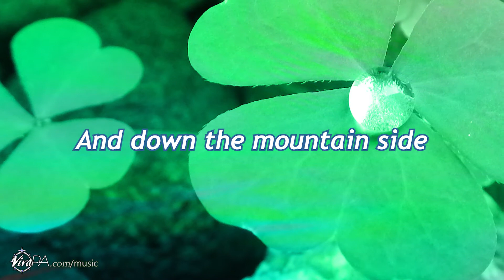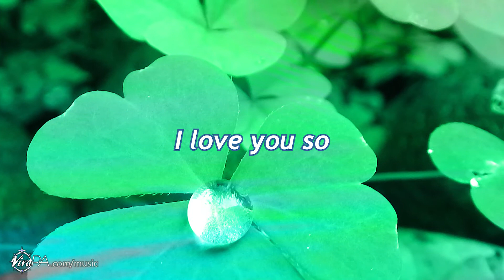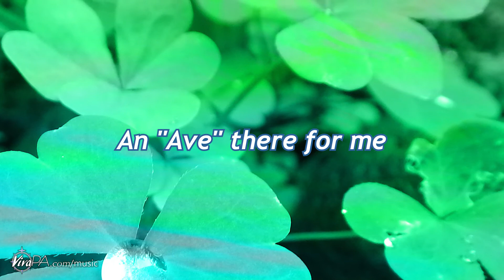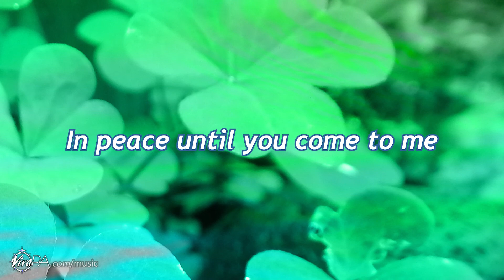Danny Boy (Instrumental) - Ty Alexander Huynh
This is a French Horn and violin version of the Irish ballad, Danny Boy.